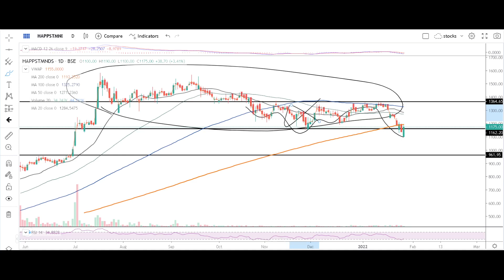happiest minds q3 results 2022, happiest minds share latest news, happiest minds q3 results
Analysis of Happiest minds Q3 result 2022 (quarterly results) and quarterly and annual growth rate, revenue, profit, order book and impact on its share price Target